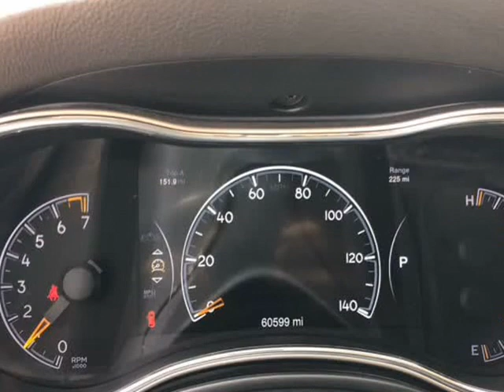2015 Jeep Grand Cherokee Limited 4x4 4dr SUV (newark, New Jersey)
simon auto group
148 elizabeth avenue
newark